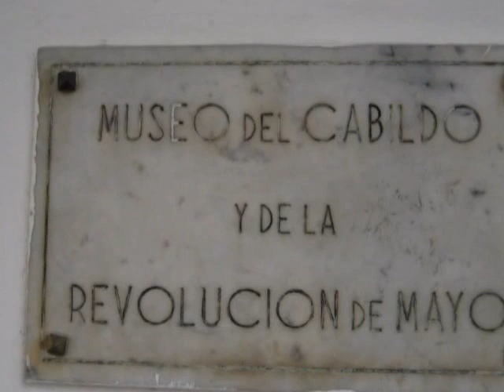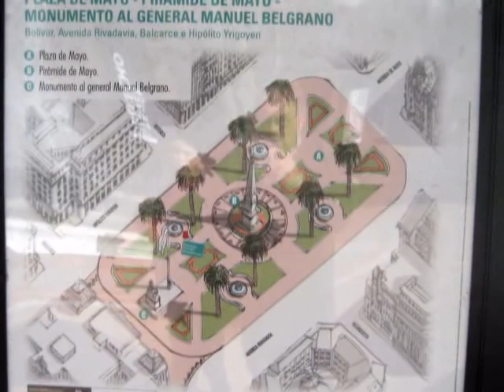Tour por Plaza de Mayo y Casa Rosada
Hicimos un hermoso paseo por la Plaza de Mayo y la Casa Rosada, en un Domingo hermoso de sol. Muy linda la zona, excelente la visita a la Casa Rosada, acompañados en la visita por Granaderos que hacen de Guias de Turismo.

La Casa Rosada es la sede del Poder Ejecutivo de la República Argentina y Monumento Histórico Nacional, en él se encuentra el despacho del Presidente de la Nación Argentina. Este edificio se localiza en la calle Balcarce 50 - Ciudad de Buenos Aires, frente a la histórica Plaza de Mayo. Su color característico es rosado y es considerado uno de los edificios más emblemáticos de Buenos Aires. Alberga además el Museo de la Casa de Gobierno, con objetos relacionados con los presidentes del país.